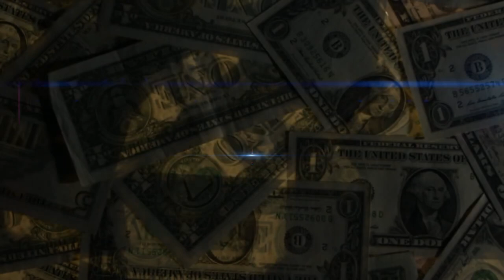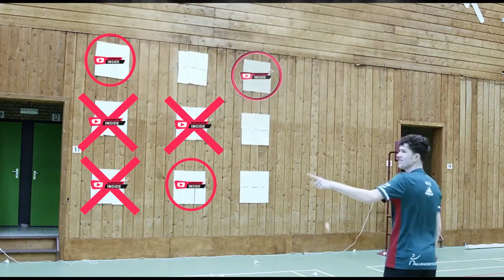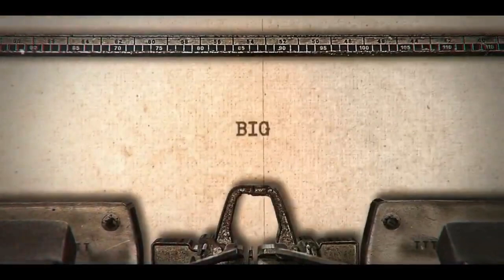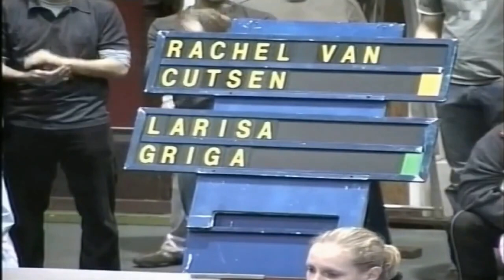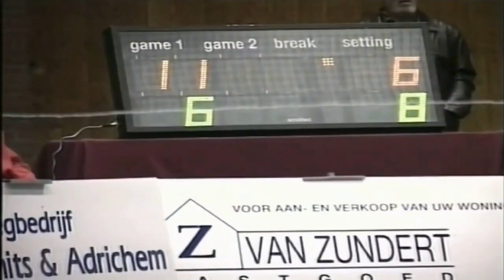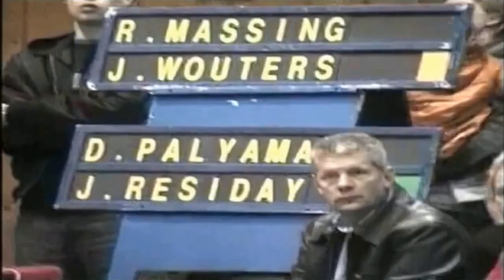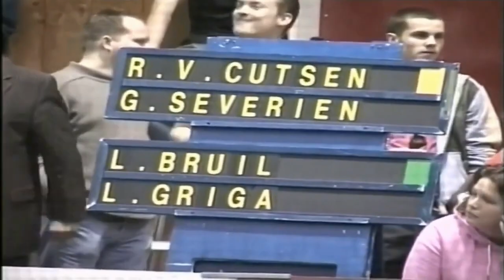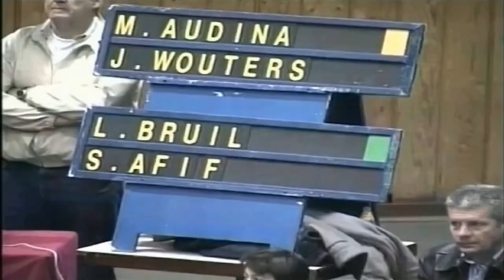Badminton Inside | Episode 1 | Jan Helmond, Michiel Kruijt & Jaap van de Kolk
De Badminton Talkshow van Nederland!

Een badmintonseizoen om niet te vergeten! Een seizoen vol ups en downs en inmiddels zijn de halve finalisten en de finalist in de Eredivisie bekend. De nieuwe voorzitter van BNL komt langs en we hebben wel een heel bijzonder stukje badmintonhistorie! Geniet 50 minuten lang van de eerste aflevering van Badminton Inside met interviews, discussies, voorspellingen, challenges en nog veel meer!

01:00 - BNL Jan Helmond & Jaap van de Kolk
14:22 - Michiel Kruijt & Jan Helmond
24:06 - TOTO met Michiel Kruijt & Russell Muns
38:02 - Jaap van Kolk
40:14 - Challenge met Arjen Albers & Mees Janssen
41:22 - Classic Match VELO Badminton - BC Amersfoort (2005/2006)

Vandaag zijn gast:
Jan Helmond | Nieuwe voorzitter van Badminton Nederland
Michiel Kruijt | Speler DKC Den Haag
Russell Muns | Speler VELO Badminton